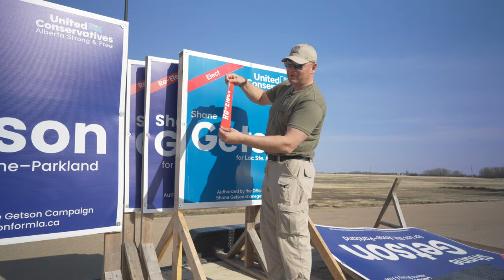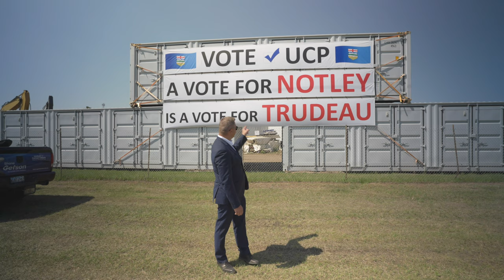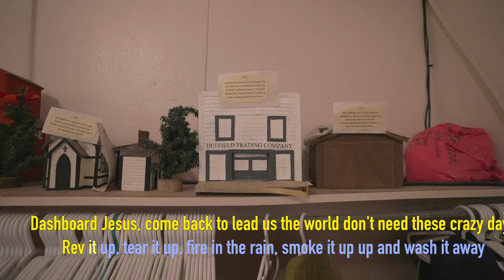Rollin' Coal - Karaoke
It was a long campaign, and we came out victorious. Check the alternate audio for the Karaoke Version!